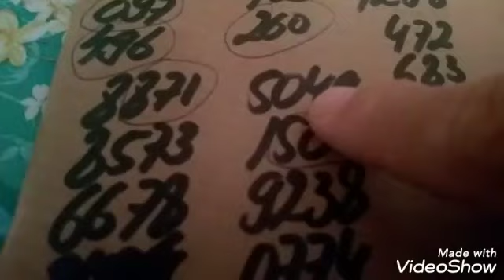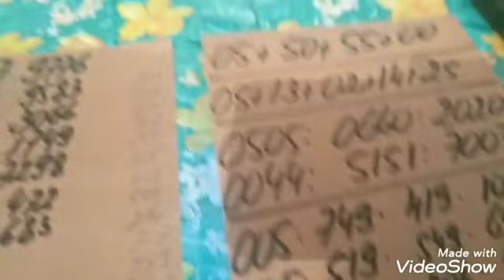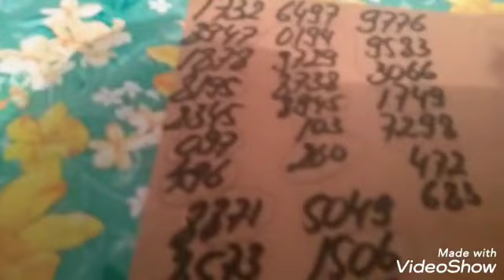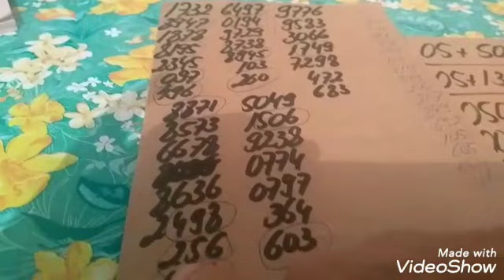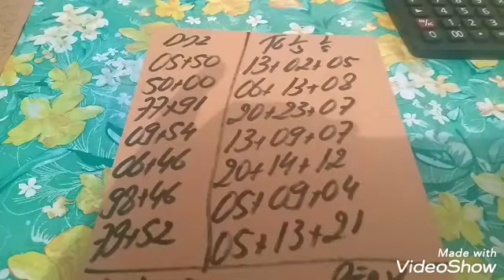PALPITES PARA O DIA 05/05/2019